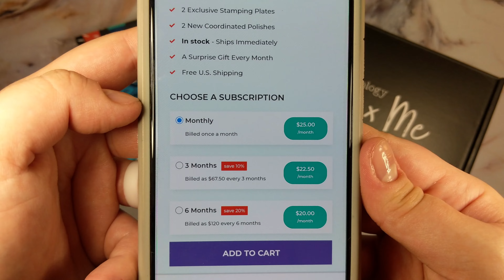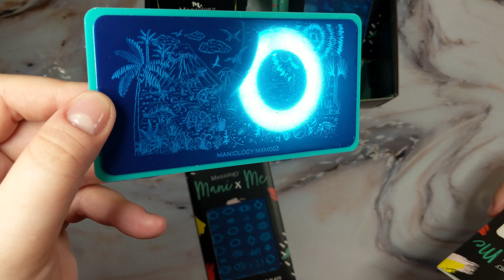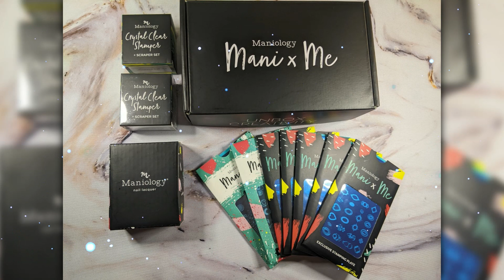May Maniology Mani x Me Subscription Unboxing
Products Used:
-Mani x Me December 2019: Absolute Gem (mxm021)

Some Products are exclusive and are not yet available online. Here are the codes for when they are:

Stmp-033
B431 -nail polish

Plates:
MxM009
MxM005
MxM006
MxM003
MxM080
MxM079